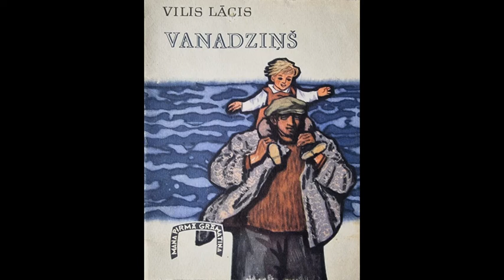Vilis Lācis "Edžiņš"